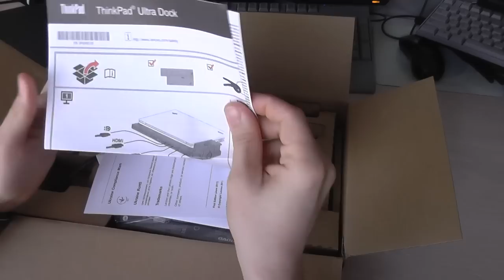Lenovo T540P ThinkPad Ultra Dock - Docking Station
Lenovo T540P Docking Station